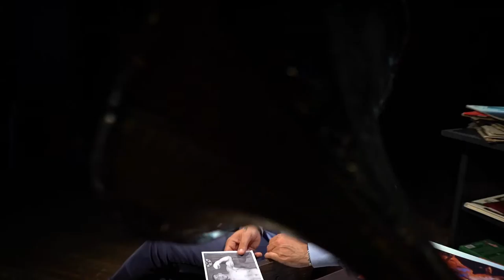Primo Carnera - UNA FOTO UNA STORIA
Primo Carnera, l'Americano

La storia di un gigante buono che da fenomeno da baraccone nel primo dopoguerra diventa star assoluta e campione del mondo di boxe.

Amato dalla gente, utilizzato dal potere